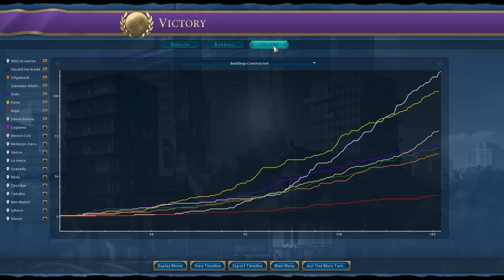Canada Is Actually Incredible And I Was Wrong For Ranking Them So Lowly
00:00 - INTRO
01:30 - pt 1: the National Park planning is out of control somebody stop this mans
11:59 - pt 2: teddy who?
20:34 - pt 3: i wouldn’t make it in the MLB with this high of an ERA (score)
29:07 - pt 4: do i win before eiffel?
41:28 - END

Transition music is Amaretto Island from Leon Kart, by Leon Chang